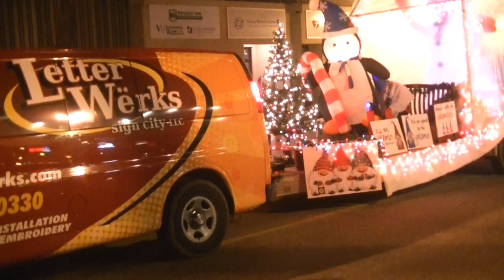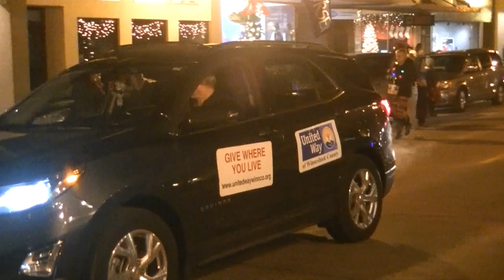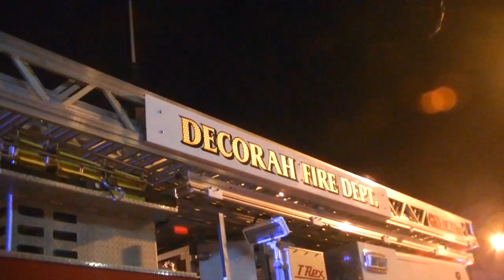Decorah Lighted Holiday Parade 2019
Annual lighted Holiday Parade in Decorah, Iowa